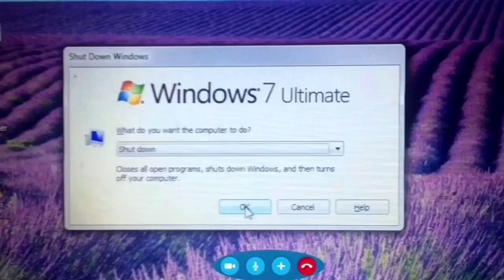Awkward Moments In Online Classes | Official Video | Gaurav Puri | Ojas Gupta | Pari Sharma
This video has a fun ride that shows relation between teacher & student and all the funny moments takes places in this Lockdown period your online classes.

Written By : Gaurav Puri
Edited By: Ojas Gupta
Cast : Gaurav Puri
           Ojas Gupta
           Pari Sharma